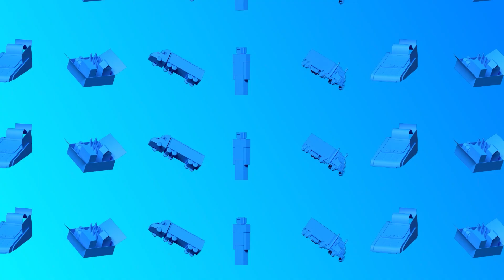Decoding Supply Chain Dynamics: From Milestones to Market Insights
Join us as we navigate the intricacies of the supply chain landscape and uncover opportunities for growth and innovation. Stay informed, inspired, and engaged with our community update series.
🚛 Truckload Segment Analysis: Explore the ups and downs of the truckload segment, from sluggish movement in the drive van sector to the resilience of flatbed and open deck categories. Dive into market complexities and emerging trends shaping the industry.
❄️ Spot Market Volatility: Uncover the impact of seasonal shifts and winter weather on spot market activity. Discover the ongoing challenges faced by carriers and the evolving landscape of supply chain resilience.
🌐 Global Supply Chain Dynamics: Delve into the complexities of global supply chains, from rail and LTL operations to the challenges and opportunities presented by mixed-modal transportation. Gain insights into margin dynamics and strategic considerations for industry players.
📈 Future Trends and Innovations: Anticipate future trends and innovations in supply chain management, from yard and dock management solutions to the potential of robotics and automation. Explore opportunities for optimization and efficiency enhancement.